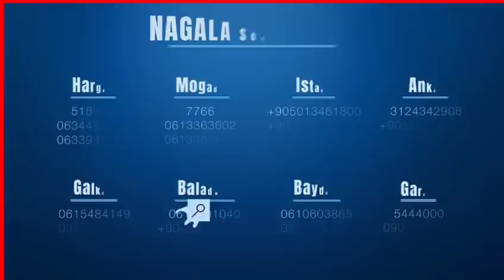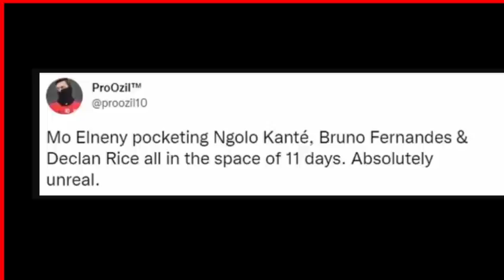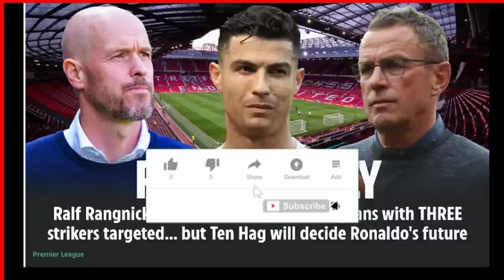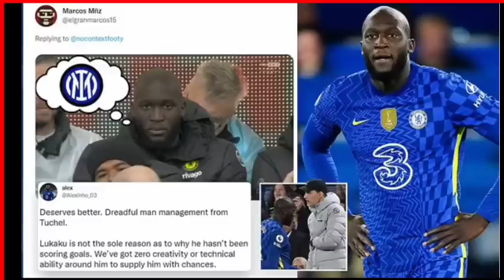Ogow Sida Arsenal uu u saaciday RAMADANKA,CR7 iyo Ten Hag oo lesku deeyay,Madrid,Barce,Suqa+Newskii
WARKA CAAWA IYO CIYAARAHA,MAXAA KA CUSUB KOOXDAADA,CIID WANAAAGSAN